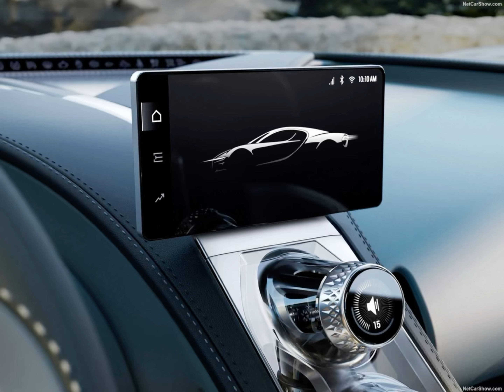Bugatti Tourbillon: 1,001HP Monster Unleashed!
In 2004, the reborn Bugatti brand transformed the world of automotive performance and luxury with a 1,001 hp hyper sports car: the Veyron. The first road car with more than 1,000 hp was succeeded in 2016 by another engineering feat so ambitious it reset all expectations of performance, the world's first 1,500 hp car: the Chiron. At the heart of these cars was the world's most advanced automotive engine: an 8.0-liter quad-turbo W16. Now, 20 years after Bugatti invented the hyper sports car, it redefines the concept completely with an entirely new powertrain and platform. This is the Bugatti Tourbillon.

As the first Bugatti in more than 20 years not powered by the iconic W16 engine, the tradition of naming core models after legendary Bugatti racing drivers of the past is no longer applied. Instead, the name Tourbillon was chosen as the perfect encapsulation of this car's character. A French word, and a subtle reference to Bugatti's French heritage and home in Molsheim, the tourbillon is a watchmaking invention of a Swiss-born genius living in France in 1801. A completely original creation without compare, it is both complex and beautiful, helping to counteract the effects of gravity on a watch to ensure more consistent time-keeping. And over 200 years later it is still revered as the pinnacle of watchmaking.

This sense of mechanical timelessness was a core part of the Bugatti Tourbillon journey. For a car that will be displayed on the concours lawns of this and the next centuries, technology can easily date - especially large digital screens - so it's important that it uses as many timeless components as possible. The Tourbillon therefore utilizes a number of design and engineering techniques that will never age, including a completely analogue instrument cluster crafted by Swiss watchmakers and finished with the same care and attention you find in the world's greatest timepieces. Just as these become heirlooms over generations, the Tourbillon is designed as a car for eternity.

DESIGN & AERODYNAMICS

As with every Bugatti of the modern era, the Tourbillon is 'shaped by speed'. The ability to travel at more than 400 km/h requires every single surface, inlet and ridge to be finely honed to ensure it is not only aerodynamic but also beneficial to the car's thermodynamics. This is the guiding principle of the Tourbillon, which is then evolved around four Bugatti design elements inspired by history: the horseshoe grille, the Bugatti Line, the central ridge and the dual color split.

Although beautiful in its design and proportions, every surface, intake and vent is carefully honed to balance the enormous aerodynamic forces of a car travelling at over 400 km/h as well as the thermodynamic requirements of a V16 engine, electric motors and battery at full performance.

Using over 20 years of expertise from the Veyron and Chiron, the Tourbillon features a number of patented technologies. As a result, the rear wing even remains submerged during top speed runs, with a perfect equilibrium of forces generated by these new innovations. The wing is utilized to establish higher downforce at slower speeds and as an airbrake for improved stability under deceleration.

Much of this aerodynamic equilibrium is thanks to the new diffuser concept, which starts to climb from just behind the passenger cabin, rising at an ideal angle to keep the Tourbillon in perfect balance. The diffuser is built around a completely new crash concept, which is fully integrated within the structure of the diffuser itself, keeping it both enormously effective but also hidden from sight, enabling the open rear-end design.

At the heart of the Tourbillon's design ethos is the iconic horseshoe, from which all lines of the car originate, shaping the central fuselage volume. Docked onto that left and right are the flying fenders that allow to stream air underneath the headlights to boost air mass flow into the side intakes. This intricate interplay of airflow is further exemplified by the frontal design, which, while maintaining the dimensions of a sculpted overhang, ingeniously houses an ultra-efficient cooling system that directs air through and out of the front bonnet, augmenting downforce while ingeniously packaging a sizable frunk in between the two radiators.

A set of advanced, electrically actuated dihedral doors not only allow for easy entry into the vehicle but provide a dramatic sense of arrival, able to be opened and closed from the key fob, the door opening button found just underneath the Bugatti Line and on the center console.

INTERIOR

Ever since car manufacturers began to embrace digital screens and touchscreens in cars, the rate of progress has been so rapid that within less than a decade, the technology appears outdated. Imagining the Tourbillon on concours d'elegance lawns not just in 10 years but perhaps in 100 years, the design philosophy of the interior focused on timelessness.